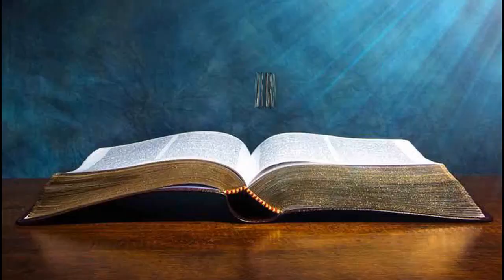EVANGELHO - JOÃO 20,1-9 (COM REFLEXÃO)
1No primeiro dia da semana,
Maria Madalena foi ao túmulo de Jesus,
bem de madrugada, quando ainda estava escuro,
e viu que a pedra tinha sido retirada do túmulo.
2Então ela saiu correndo
e foi encontrar Simão Pedro e o outro discípulo,
aquele que Jesus amava,
e lhes disse: 'Tiraram o Senhor do túmulo,
e não sabemos onde o colocaram.'
3Saíram, então, Pedro e o outro discípulo
e foram ao túmulo.
4Os dois corriam juntos,
mas o outro discípulo correu mais depressa que Pedro
e chegou primeiro ao túmulo.
5Olhando para dentro, viu as faixas de linho no chão,
mas não entrou.
6Chegou também Simão Pedro, que vinha correndo atrás,
e entrou no túmulo.
Viu as faixas de linho deitadas no chão
7e o pano que tinha estado sobre a cabeça de Jesus,
não posto com as faixas,
mas enrolado num lugar à parte.
8Então entrou também o outro discípulo,
que tinha chegado primeiro ao túmulo.
Ele viu, e acreditou.
9De fato, eles ainda não tinham compreendido a
Escritura,
segundo a qual ele devia ressuscitar dos mortos.
Palavra da Salvação.
Segunda a Sexta 06h00 e Sábado 07h00 sintonize e ouça
Programa - A IGREJA NA COMUNICAÇÃO